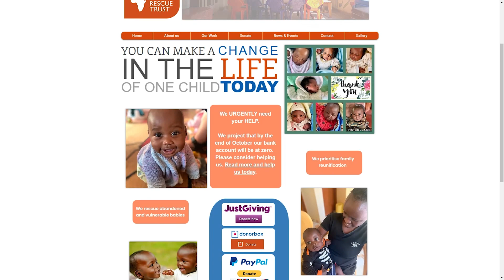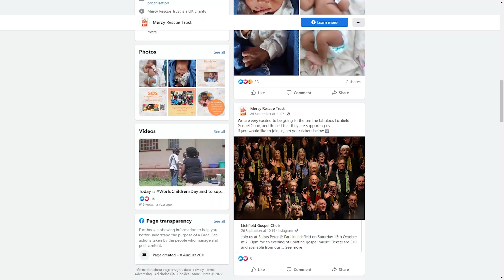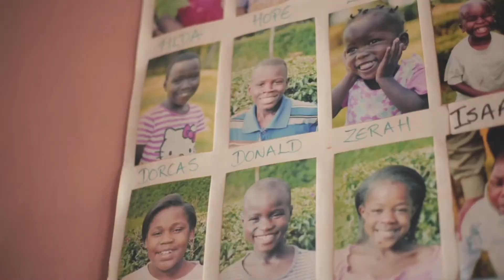CHAOS TV - Mercy Rescue Trust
Mercy Rescue Trust rescues babies and young children that have been abandoned or abused, nursing them back to health in small and loving homes, before seeking to foster or adopt them into Kenyan families. They are a small charity, deliberately focused on providing loving family homes to children, in order to guarantee the highest level of care we can.

If you would like to donate, or find out more about their mission, please visit the Mercy Rescue Trust